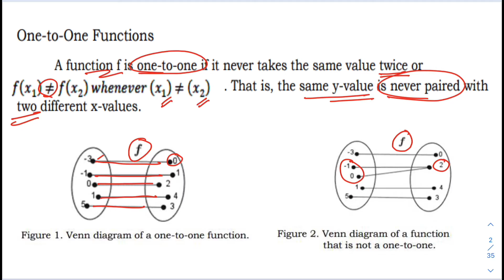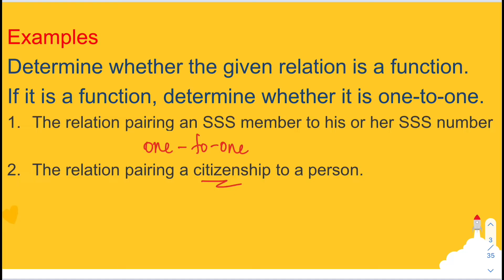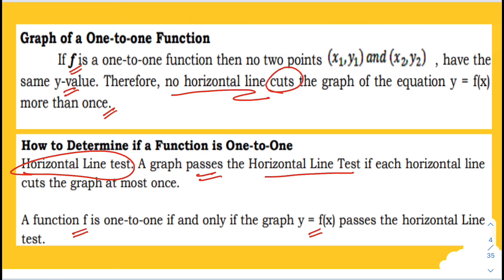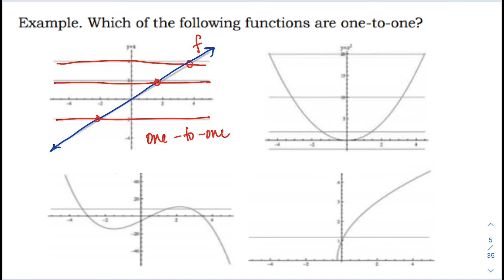Represent Real-Life Situations using One-to-One Functions | General Mathematics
General Mathematics
Represent Real-Life Situations using One-to-One Functions

One to one functions are special functions that return a unique range for each element in their domain i.e, the answers never repeat. As an example the function g(x) = x - 4 is a one to one function since it produces a different answer for every input. Also,  the function g(x) = x2 is not a one to one function since it produces 4 as the answer when the inputs are 2 and -2.  A function that is not a one to one is called a many to one function.